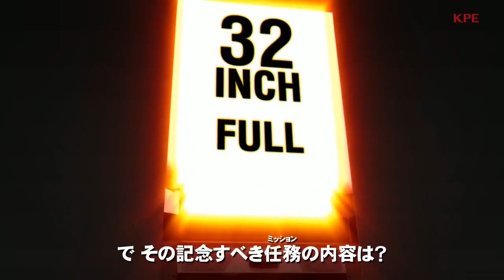Metal Gear Pachinko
Efectivamente, la salida de Hideo Kojima no era el fin de Metal Gear, Konami ha cumplido su palabra de continuar la saga.